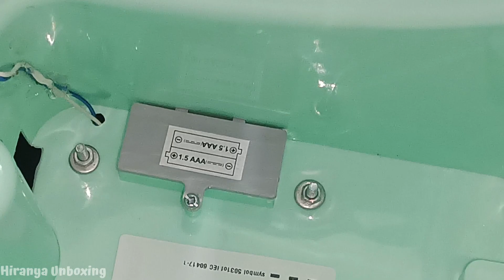Miss & Chief Musical Monkey Ride Car Review In हिंदी। Best Toy Car For Kids।। Flipkart Unboxing।।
Video Title: Miss & Chief Musical Monkey Ride Car Review In हिंदी। Best Toy Car For Kids।। Flipkart Unboxing।।

PRODUCT LINK:
Take a look at this Miss & Chief Monkey 3in1 Ride on for Kids, Push Musical Ride on car with Parental Handle Rideons & Wagons Non Battery Operated Ride On on Flipkart

Video Related Quaries:

toy review
kidstoy
amazon
unboxing
full toy under 2000
full toy under 999
PRIYANKA
AMAZONE TOY HAUL WITH SHWET
FUNNEY VIDEO TOY REVIEW
kids video songs
best kids videos
kids video download
kids videos for girls
youtube kids videos best
youtube kids app
youtube kids
baby toys india
flipkart toys
toys for kids near me
toys amazon
toys for kids online
toys for kids car
big toys for kids
best toys for kids
best toys for 10year
Babyhug Sporty Manual Push Ride On Car Firstcry
Toys unboxing and assembling
Toy car
Baby kids
Toy
Toys
Push ride car
Easy home
Kid's products
Kids toy car
luvlap sunny baby ride on with
push car
baybee kids ride on push car
baby hug manual ride-on car
Eazy Home
musical car for kids
musical toy
Kid's car
ride on cars for kids
baby ride car
push car for baby
baby push car
टॉय
टॉय कार
4x4jeep
bacho ki car
bacho ki car delhi
bacho ki car ki market
bacho ki car video
baccho ki car
battery operated bike
battery operated car
best toy shop
big car for kids
big rc car
dirtbike
dirtbikeshop
evolt motors
evoltmotors
indoretoyshop
kids
kids car battery
kids car toys
kids playing
kids stories
kids toys
kids jeep small
off road bike
remote control car
small jeep car price
small jeep price
small kids car
toy car shop
toys
toyshop
video for kids
hiranyaunboxing
Miss & Chief by Flipkart Portable Plastic Vibration Rocker and Bouncer on Flipkart